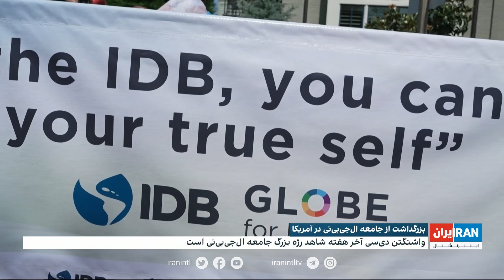بزرگداشت جامعه ای‌جی‌بی‌تی در آمریکا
واشینگتن‌دی‌سی شاهد یکی از بزرگ‌ترین رژه‌ جامعه ال‌جی‌بی‌تی است. برگزاری این رژه هر ساله فرصتی برای از بین بردن همجنسگراستیزی است

گزارش اردوان روزبه‌، ایران اینترنشنال